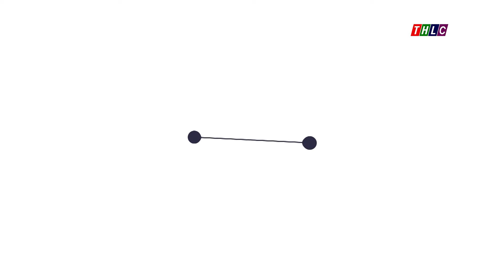Thị trường vàng sôi động | THLC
Laocaitv.vn - Những ngày này, tại các cửa hàng vàng bạc, đá quý trên địa bàn thành phố Lào Cai không khí mua bán diễn ra khá sôi động. Nhu cầu mua bán vàng của người dân tăng mạnh khi giá kim loại quý này tăng cao chưa từng có.
Đài Phát thanh - Truyền hình Lào Cai